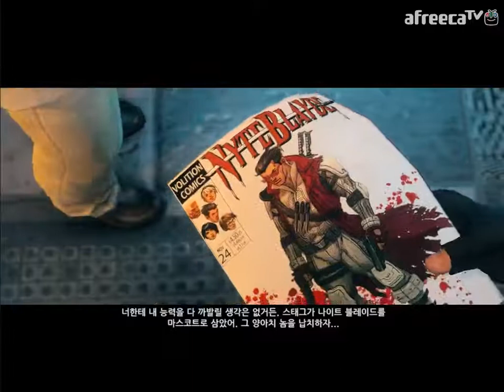검은네로]세인츠로우3 -엉렁뚱땅 우당탕탕 갱스터- [9]